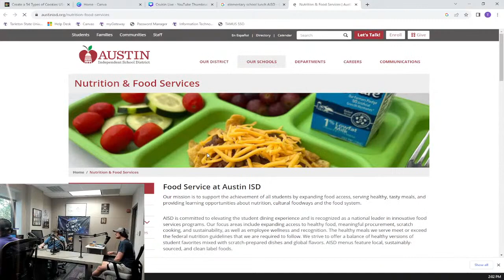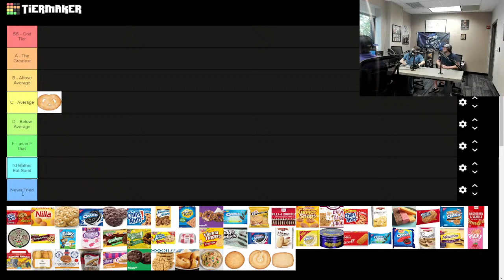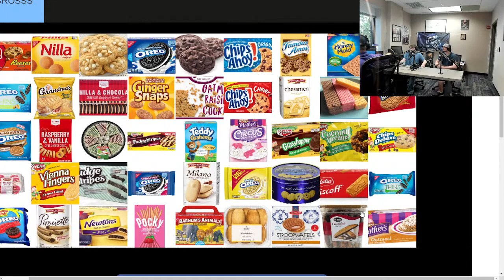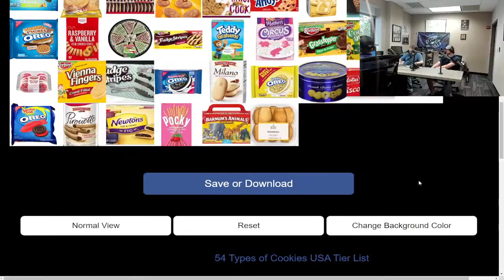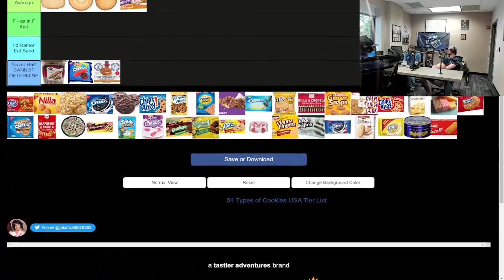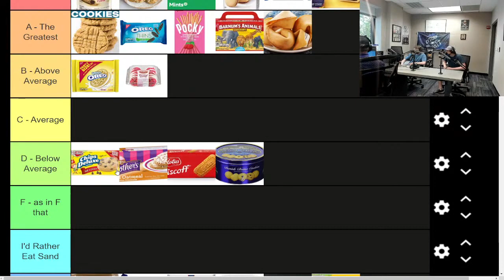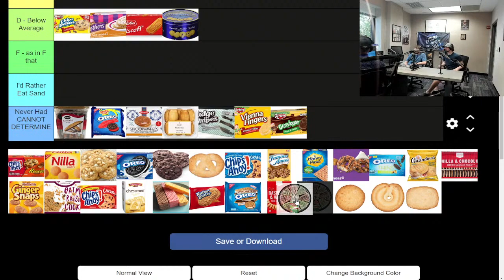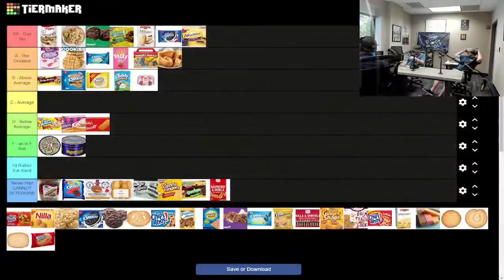Cruisin' The Planet 132: School Lunch Has Changed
Welcome! Crusin’ The Planet is a weekly podcast run by students at the
Tarleton Radio Network. Each week we discuss what’s new in our lives, in the area,
and much more! You can listen to the college radio station KXTR 100.7 The Planet
by visiting KXTR.com and clicking listen live!

Cruisin' the Planet podcast is the audio taken from a Youtube Live show of the same name, If you'd like to interact with the show or listen live, follow us on our socials or subscribe to the Youtube channel.